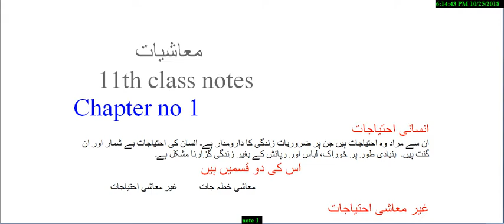Economics 1st year notes Chapter 2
for more i also do graphics designing